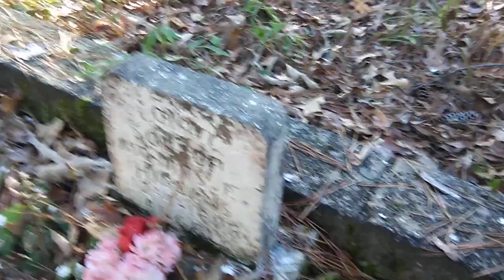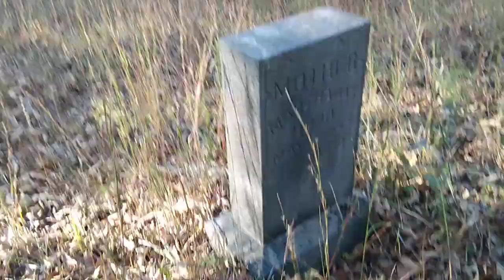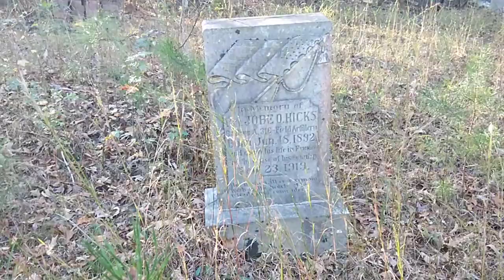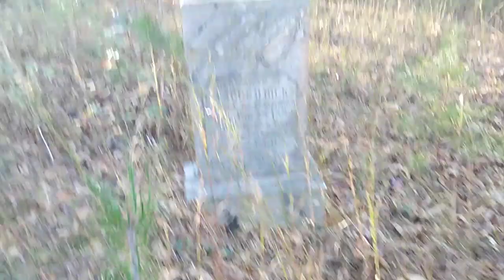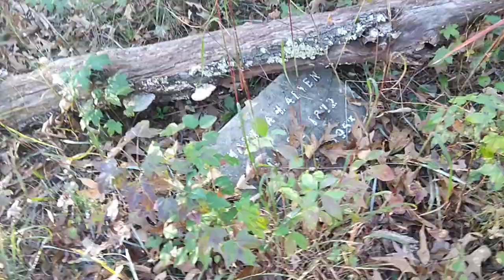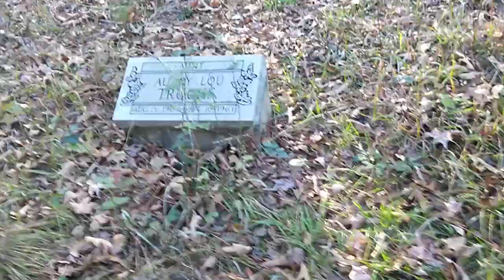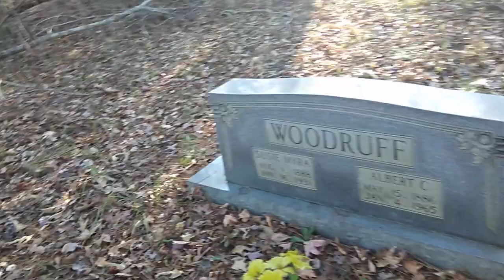Indian Meadows Cemetery Shady Grove Alabama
haunted cemetery,grave yard,hidden cemetery,forgotten cemetery,cemetery tour,old grave markers,old grave yard,beautiful life story